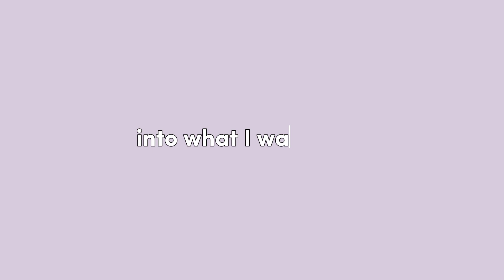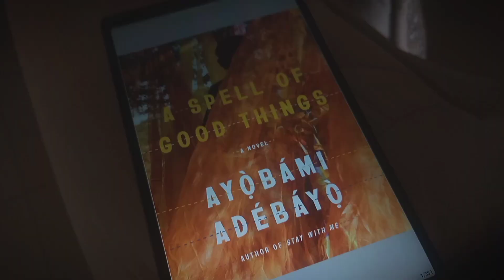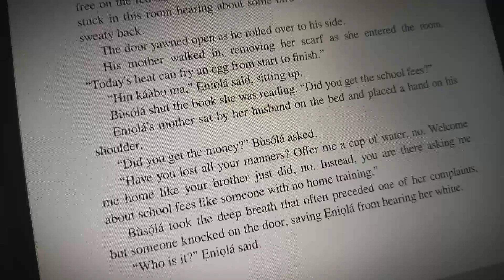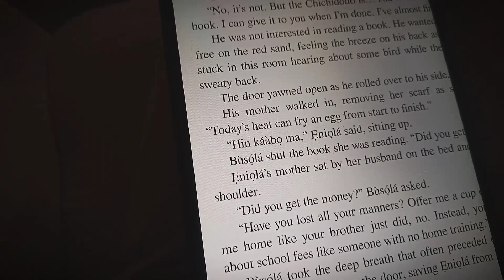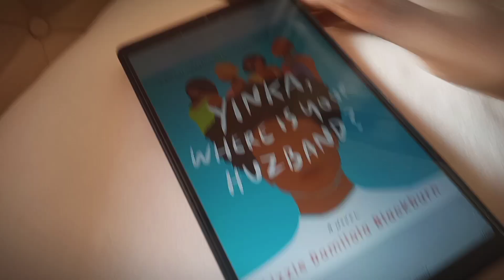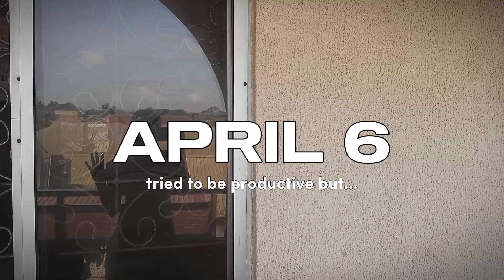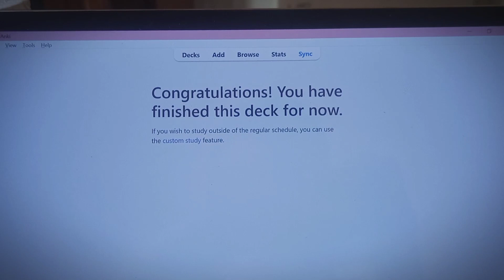what have I been up to? | random days in my life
You can get The Ultimate Journal Guide here!

Throughout the “unplanned” “ridiculously” long break I took from YouTube, I attempted to film and vlog multiple times - all out of context.

So, rather than just thrashing all the clips I collected, I decided to put it all together in one video to give you guys an insight into what I was up to.

xoxo, adeola

(this video was filmed and edited by me)

timestamps
intro - 00:00
april 1 - 00:59
april 2 - 03:36
april 6 - 04:55
april 9 - 07:59
april 10 - 09:33

about me
name: Adeola
age: 16
birthday: November 7th
location: Lagos, Nigeria
editing software: CapCut
ethnicity: Nigerian
upload date: Every Saturdays

just enough madness to be interesting on TikTok @adeolalimaa
vibing to music all day, everyday on Spotify @adeola
making my dreams a reality on Pinterest @adeolalimaa